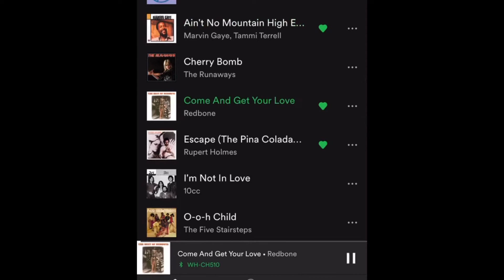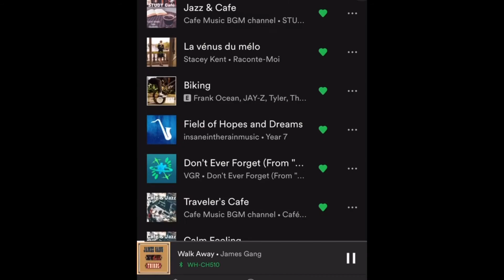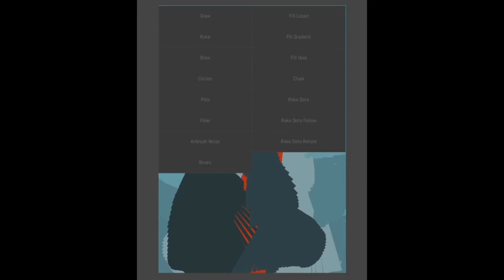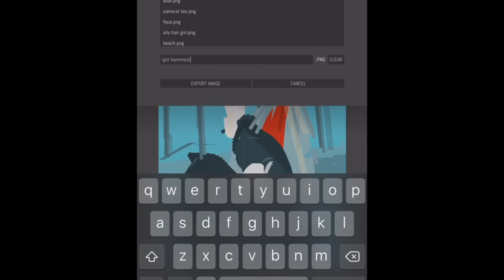heavy paint phone session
drawing on my phone with heavypaint and slapping to Spotify